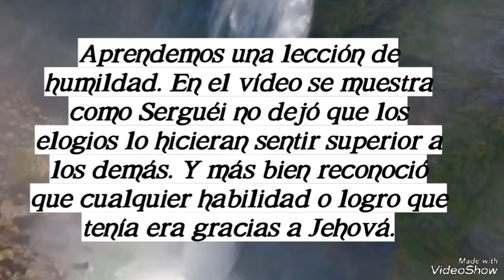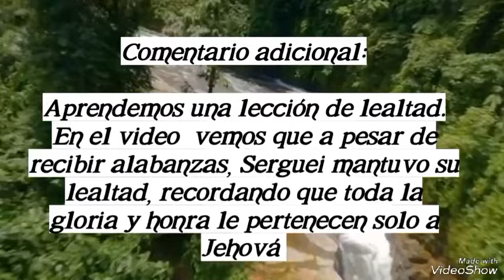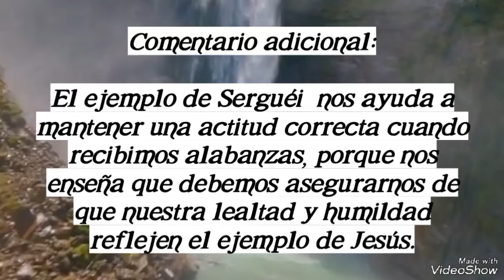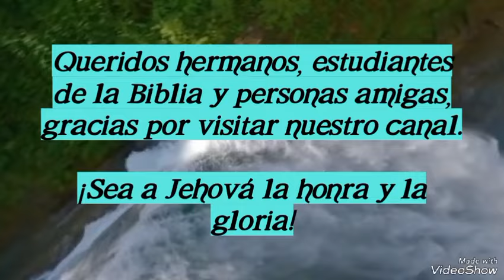NUESTRA VIDA CRISTIANA. Del 19 al 25/08/2024. Ayuda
NUESTRA VIDA CRISTIANA

Seamos leales cuando otros nos alaben

Análisis del vídeo: "Seamos leales como Jesús lo fue: Cuando se nos alabe".

★ ¿Qué aprendemos de la forma en la que Serguéi respondió cuando lo alabaron?